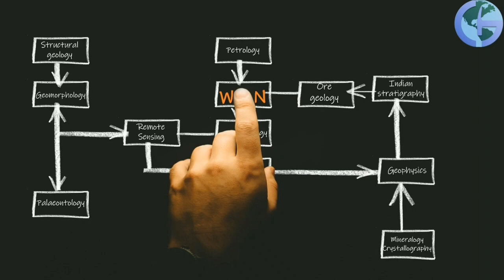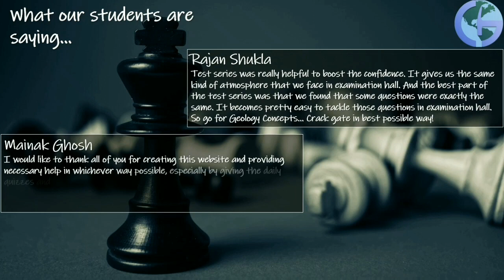Best GATE/NET Test Series | GeologyConcepts.com